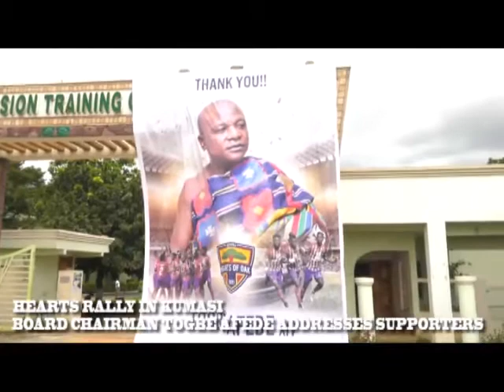HEARTS RALLY IN KUMASI, BOARD CHAIRMAN TOGBE AFEDE XIV ADRESSES SUPPORTER AHEAD OF NEW SEASON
Hearts of Board lead by his royal highness Togbe Afede XIV met supporters of Hearts of Oak in Kumasi dubbed Hearts Rally. The rally was also attended Dr Nyaho-Nyaho Tamakloe, Vincent Sowah Odo Tei and Alhaji Akambi